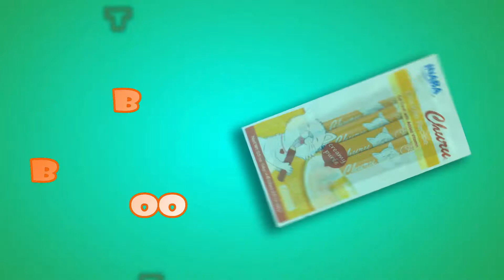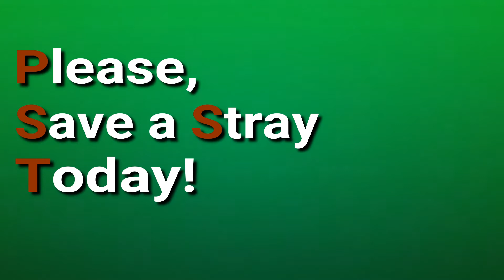Best Ever Cat Squeeze-Up Treat Inaba Ciao Churu - Magic!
Bond with your cat instantly and spoil her with the best ever cat treat!  Here is my two rescued boy cats' reaction to squeeze-up treat Inaba Ciao Churu Chicken Recipe Pure. Excellent tool for bonding between your cats! Very moist and full of vitamins cat treat. Ingredients at the end of the video.

Please, remember there are many more cats in need of being saved from dying.

Help us help them by checking out this unique calendar. The calendar was put together by 13 small cat channels of YouTube with the goal of donating money to the Humane Society this holiday season:

Please, Save a Stray Today!
High Paw!